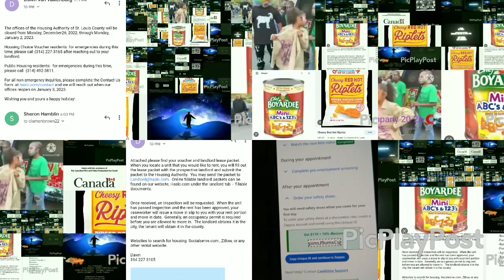January 27, 2023